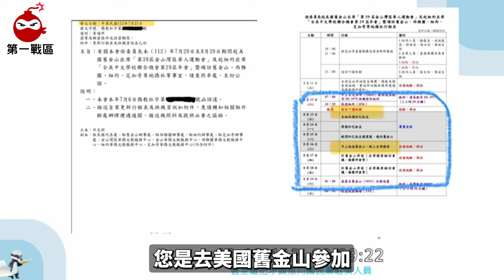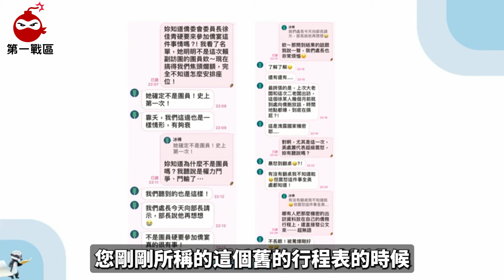徐巧芯:是誰洩漏高級官員的機密行程!?為什麼別國人跟僑胞都知道!? 立法院質詢時間2024 0313【全字幕】【立院第一戰區】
員名稱：徐巧芯
立法院第11屆第1會期外交及國防委員會第5次全體委員會議（事由：邀請僑務委員會委員長徐佳青報告業務概況，並備質詢。）

💣看更多💣
👉黃捷:為合中國配偶的入籍條件較低? 容易被中國無聲滲透?   立法院總質詢時間20240307
👉黃國昌:拿錢養側翼要不要解釋? 點閱那麼差每年錢還繼續給? 成效在哪?  立法院總質詢時間20240307 【全字幕】
👉徐巧芯 :數位發展部將近4億到底怎麼花的? 請解釋給社會大眾聽!!? 立法院質詢時間20240307 【全字幕】
👉黃國昌:你過去怎麼批評他人 現在怎麼要求!! 官官相護? 包庇不敢查私下收錢? 自己立法院質詢時間20240311 【全字幕】【立院第一戰區】